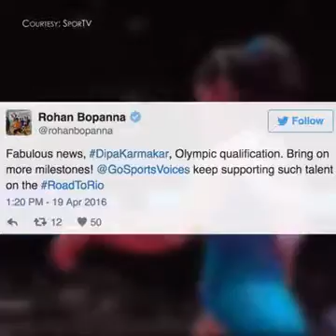Dipa karmarkar made us a proud Indian